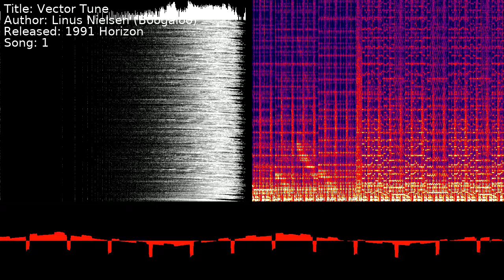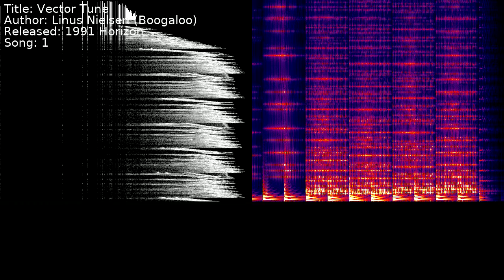Linus Nielsen (Boogaloo) - Vector Tune | Song 1 [C64] [SID]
Title: Vector Tune
Author: Linus Nielsen (Boogaloo)
Released: 1991 Horizon
Song: 1